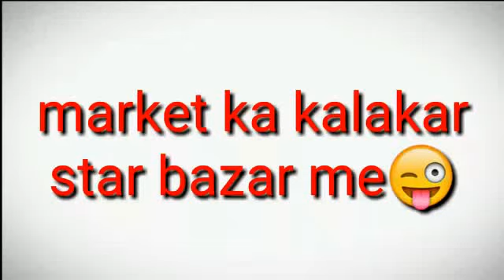STABILISED STUGGLER 😎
For more funny videos..funfull comedy without vulgar and double ,meaning jokes.